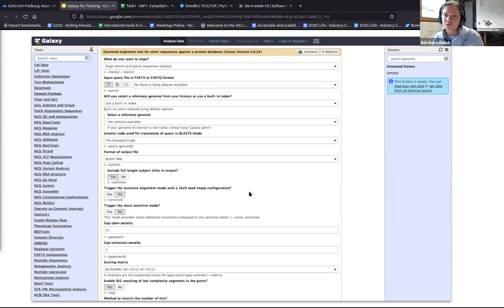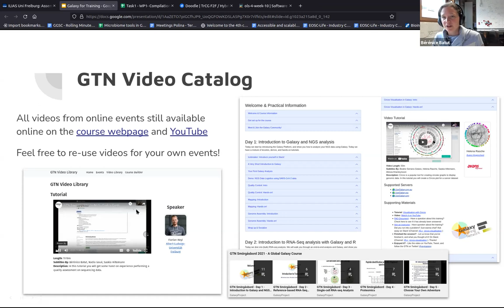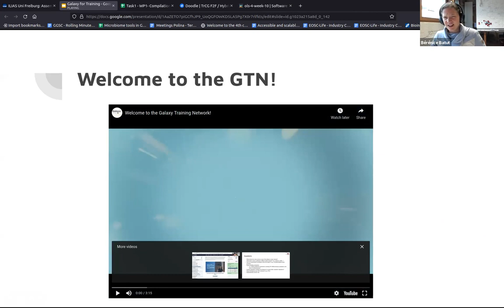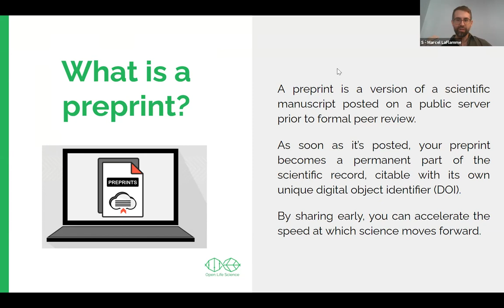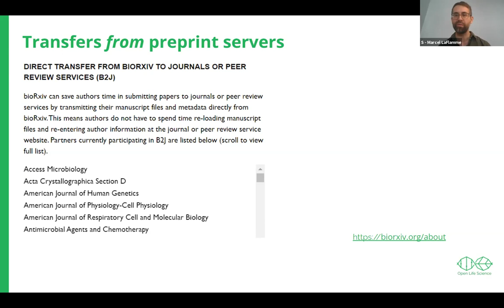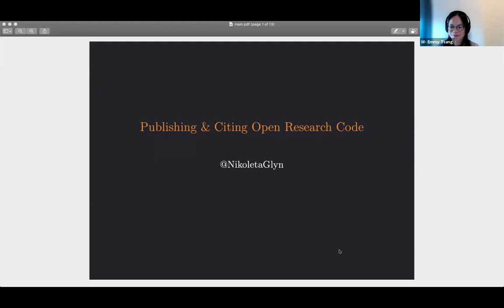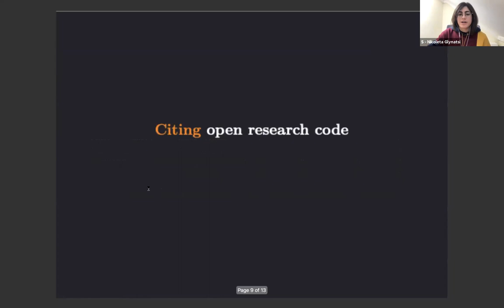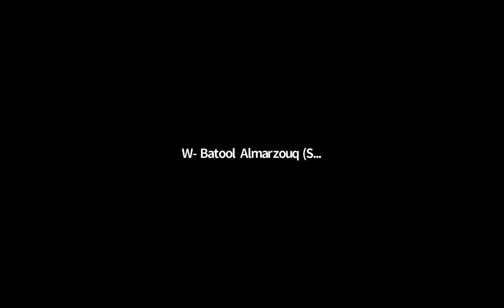OLS-4 Week10: Open Science II: Knowledge Dissemination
The Open Life Science (OLS) program is a mentoring & training program for Open Science ambassadors. OLS-4 is the fourth round of the program, running from Sept 2021.